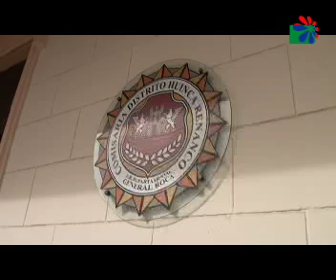CRIO ALVAREZ CONTRAVENCIONES, ACCIDENTES Y RIÑA